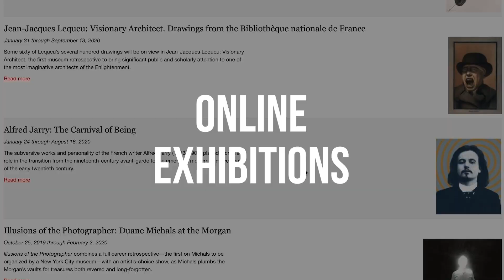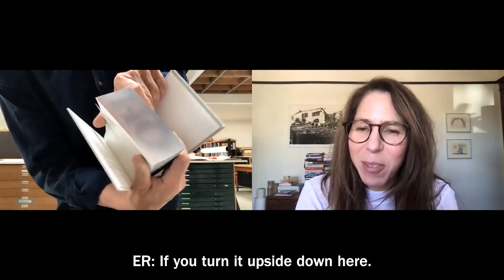Artists On Writers | Writers on Artists: Ed Ruscha and Rachel Kushner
In the third episode of “Artists On Writers | Writers On Artists,” novelist Rachel Kushner and artist Ed Ruscha talk about their love of vintage cars, share memories of Kathy Acker and Walter Hopps, and enjoy a good pun.

Rachel Kushner’s The Hard Crowd: Essays 2000–2010 will be out on April 6th with Scribner.

Ed Ruscha: OKLA, the artist’s first solo exhibition in his home state, is on view at the Oklahoma Contemporary through July 5th.

“Artists On Writers | Writers On Artists” brings together luminaries in the fields of art and literature to have the conversations they themselves wish to have.

Rachel Kushner is the author of the internationally acclaimed novels The Mars Room, The Flamethrowers, and Telex from Cuba, as well as a book of short stories, The Strange Case of Rachel K. She has won the Prix Médicis and been a finalist for the Booker Prize, the National Book Critics Circle Award, the Folio Prize, the James Tait Black Prize, the Dayton Literary Peace Prize, and was twice a finalist for the National Book Award in Fiction. She is a Guggenheim Foundation Fellow and the recipient of the Harold D. Vursell Memorial Award from the American Academy of Arts and Letters. Her books have been translated into twenty-six languages.

Ed Ruscha lives and works in Los Angeles. At the start of his artistic career, Ruscha called himself an “abstract artist ... who deals with subject matter.” Abandoning academic connotations that came to be associated with Abstract Expressionism, he looked instead to tropes of advertising and brought words—as form, symbol, and material—to the forefront of painting. Working in diverse media with humor and wit, he oscillates between sign and substance, locating the sublime in landscapes both natural and artificial.

Ruscha’s paintings of the 1960s explore the noise and the fluidity of language. With works such as OOF (1962–63)—which presents the exclamation in yellow block letters on a blue ground—it is nearly impossible to look at the painting without verbalizing the visual. Since his first exhibition with Gagosian in 1993, Ruscha has had twenty-one solo exhibitions with the gallery, including Custom-Built Intrigue: Drawings 1974–84 (2017), comprising a decade of reverse-stencil drawings of phrases rendered in pastel, dry pigment, and various edible substances, from spinach to carrot juice. The first retrospective of Ruscha’s drawings was held in 2004 at the Whitney Museum of American Art. Ruscha continues to influence contemporary artists worldwide, his formal experimentations and clever use of the American vernacular evolving in form and meaning as technology and internet platforms alter the essence of human communication. Ruscha represented the United States at the 51st Venice Biennale (2005) with Course of Empire, an installation of ten paintings. Inspired by nineteenth century American artist Thomas Cole’s famous painting cycle of the same name, the work alludes to the pitfalls surrounding modernist visions of progress. In 2018 Ruscha’s Course of Empire was presented concurrently with Cole’s at the National Gallery in London. Ruscha’s most recent shows include Paintings at Gagosian New York.